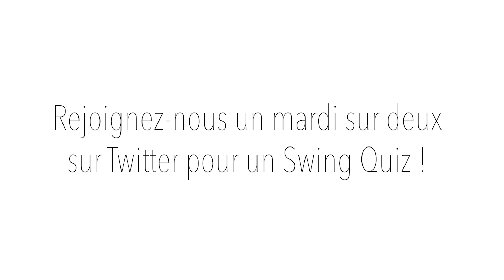Teaser "SWING QUIZ" - 1 mardi sur 2 sur Twitter - Testez votre culture "SWING" TAP SWING - BORDEAUX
Crédit Vidéo (Montage) : Jeanne CHAVANCE

TAP SWING : Associations de danses Swing à Bordeaux (33)
Partenaire de la Carte Jeune.

Cours de danses :
- Balboa
- Lindy Hop
- Rock Be Bop
- Solo Swing
Ateliers à thèmes et Stages réguliers  de Blues, Charleston, Collegiate Shag, Routines Swing et de Jazz Roots
Soirées avec orchestres Jazz/Swing
Evènementiel

Festival International de danses Swing "Appellation Swing Contrôlée - ASC" (2 fois par an)
Page Facebook :

Audrey CAUDAN : Pionnière de l'enseignement des danses Swing à Bordeaux en 1995 jusqu'à maintenant - Tél : 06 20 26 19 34
Page Facebook : @tapswing
Instagram et Twitter : @tapswingandco